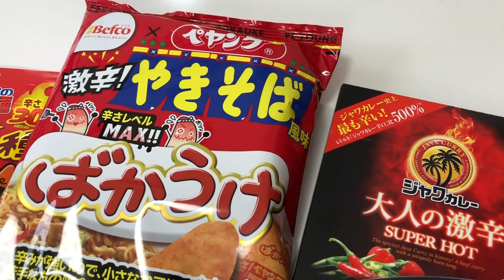【スコビル求む】自宅でひとり激辛グルメ祭り開催。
まだまだスコビル欲求が満たされぬ！(›‹)
だけどヤガイの激辛カルパスはマジでオススメです◎